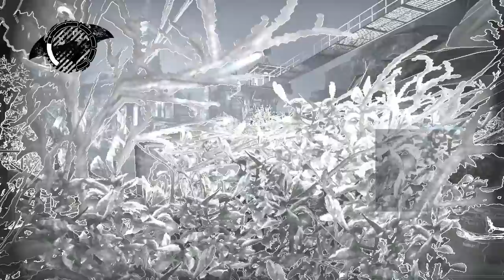Batman: Arkham Asylum Серия 15 - Ядовитый Плющ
Дата выхода игры: 5 августа 2009 г.
Дата выхода игры на PC: 15 сентября 2009 г.
Дата выхода игры в России: 24 сентября 2009 г.
Жанр игры: action
Платформы: Mac, X360, PC, PS3
Разработчик игры: Rocksteady Studios
Издатель игры: Eidos Interactive

Джокер запретил полиции и супергероям вмешиваться в его дела, так как он заминировал весь Готэм-сити, поэтому Бэтмену помогают лишь горстка охранников во главе с Джеймсом Гордоном, Аароном Кэшом и Оракулом (Барбарой Гордон). В ходе расследований планов Джокера, Бэтмен узнает о том, что некая доктор Янг, создала новый мутаген на основе «Венома» Бэйна — «Титан», который также делал простого человека невероятно сильным как Бэйн. Этот проект был тайно финансирован самим Джокером, который хотел создать непобедимую армию.